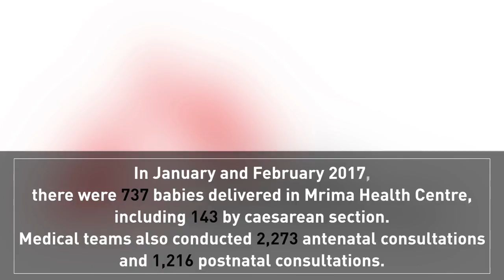Shipping Container Maternity Hospital in Kenya Provides Life-Saving Care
Doctors Without Borders/Médecins Sans Frontières (MSF)  began working in Likoni, Kenya, in February 2016, collaborating with the Mombasa County Department of Health. While MSF renovates and updates the brick and mortar maternity hospital in Likoni, staff provide lifesaving care for mothers and babies inside a temporary shipping container structure - the Mrima Health Center.